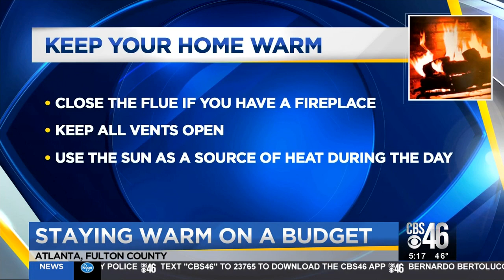Keeping your home warm during winter